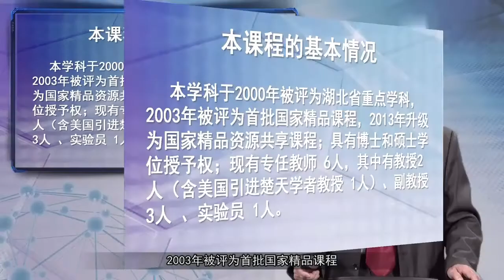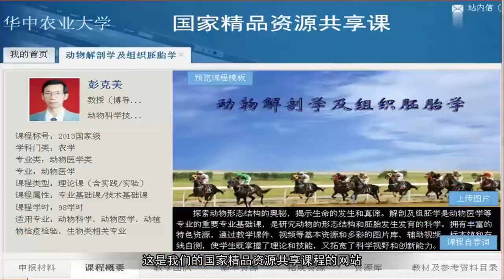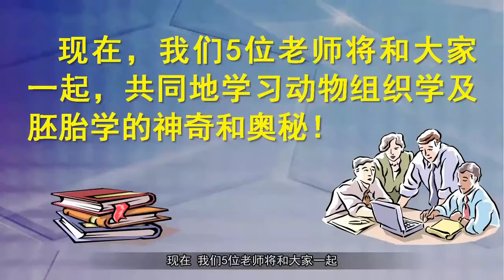易學族 MS 5272 動物組織胚胎學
『國家級課程』授時:全71講/→授課學校：華中農業大學→

     自古以來，不論是科學家還是普通大眾，都對生命的奧秘充滿了好奇。動物組織胚胎學以動物為研究對象，探討生命有機體的發生及發育規律，同時探討正常生命有機體的微細結構及其與功能的關係。通過課程的學習，讓我們一起領略動物生命的精彩，探索奇妙的生命世界。

課程概述

     動物組織胚胎學是動物科學和動物醫學等生命科學相關專業必修的專業基礎課。本課程是研究正常畜禽機體的微觀形態結構、生理機能及其發生、發展規律的科學。主要任務是學習細胞、基本組織、器官的形態結構和畜禽早期胚胎發育過程，瞭解各器官、系統的生理功能，從而為後期相關課程的學習打下雄厚的理論基礎。

    本課程共有15章，第1章主要介紹動物組織胚胎學的定義、研究內容、研究方法及學習方法，第2章主要介紹機體新陳代謝、生長發育和增殖分化的結構基礎——細胞，第3章至第6章主要介紹構成機體的四大基本組織，即上皮組織、結締組織、肌肉組織和神經組織，第7章至第14章主要介紹器官系統的組織結構，包括神經系統、循環系統、免疫系統、內分泌系統、消化系統、呼吸系統、泌尿系統和生殖系統，第15章主要介紹生殖細胞的發生、受精、卵裂、囊胚、胚層形成與分化、胎膜與胎盤。